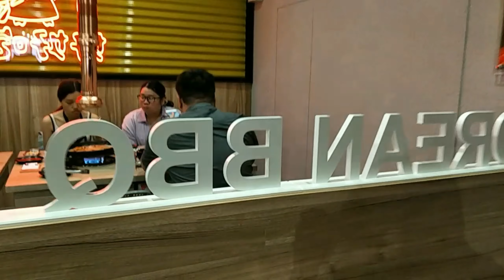First tyM korean BbQ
#happylife lang